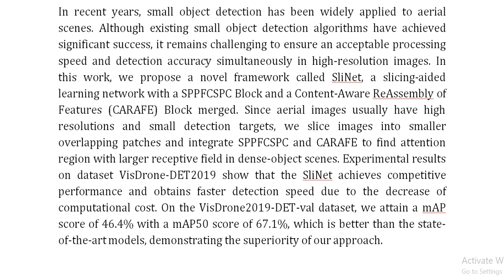SliNet Slicing Aided Learning for Small Object Detection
IEEE PROJECTS 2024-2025 TITLE LIST

Support Including Packages
Complete Source Code
Complete Documentation
Complete Presentation Slides
Flow Diagram
Database File
Screenshots
Execution Procedure
Readme File
Video Tutorials
Supporting Software
Support Specialization
24/7 Support
Ticketing System
Voice Conference
Video On Demand
Remote Connectivity
Document Customization